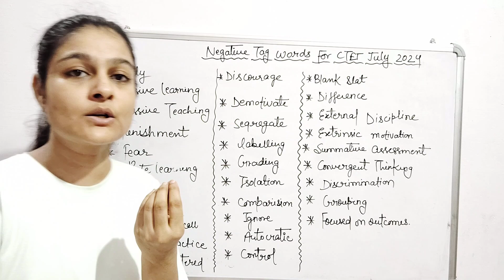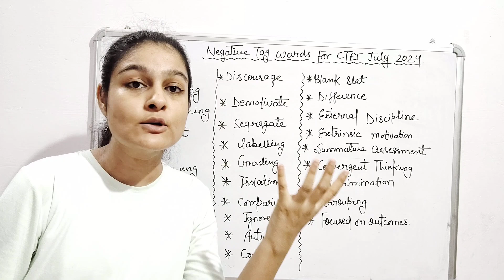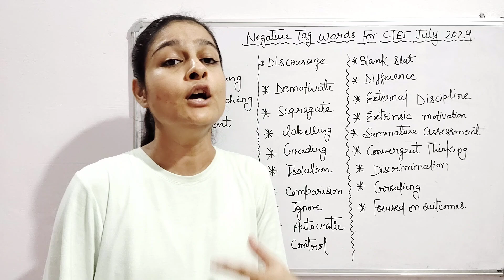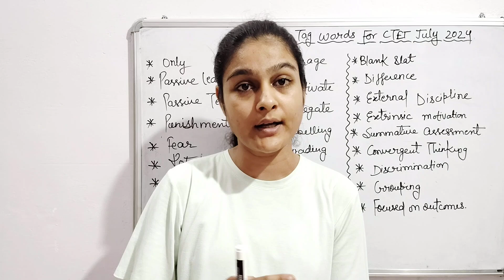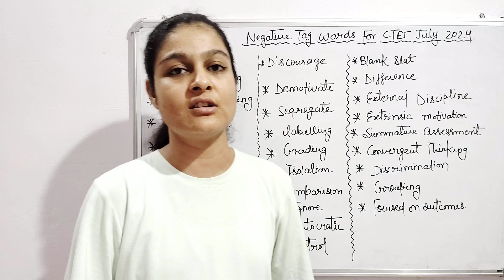Negative tag words for CTET JULY 2024 | देखते ही पहचान करना कौनसा सही या गलत option